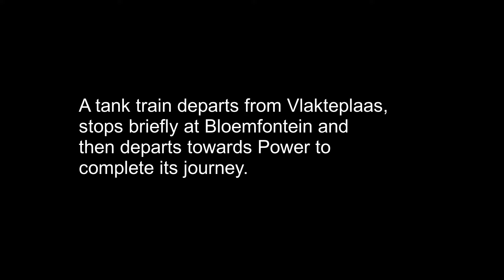Tank train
Three 5E electric units bring  a tank train over the partly completed upper level of my South African Railways layout. The video ends of with a passenger train, powered by a class 34 diesel departs from Bloemfontein station and crosses the bridge at Power.